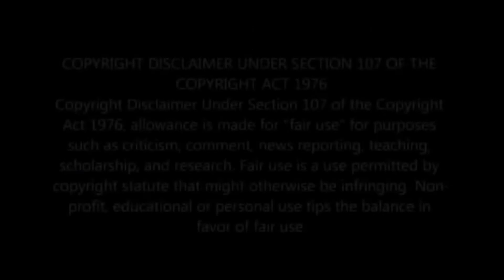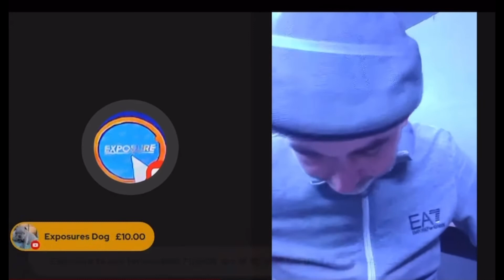Uncle K going in on Apollo again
Clip from @ExposureTv444  please give the lads a sub..